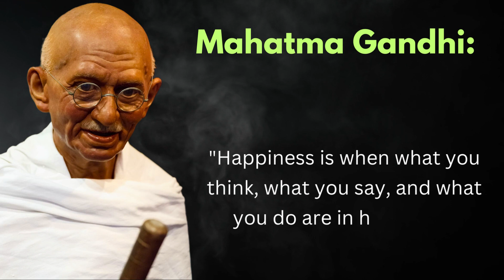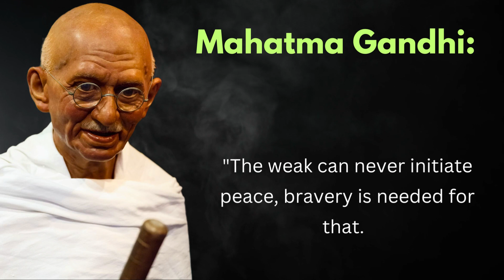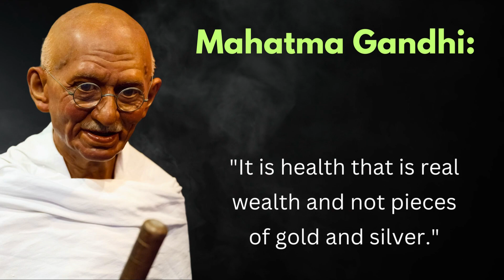The Power of Action: Mahatma Gandhi's Quotes on Making a Difference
king

Voice over by king khan